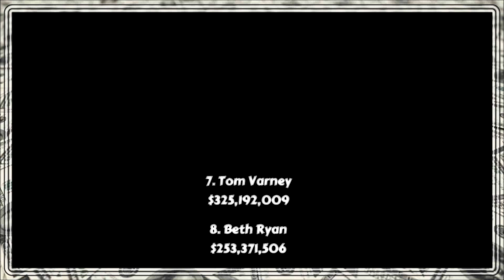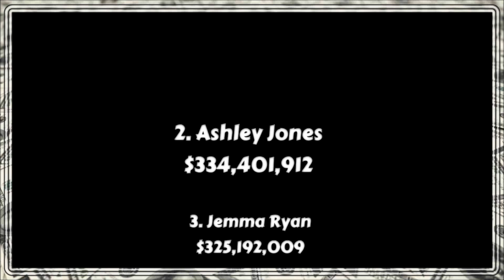Summer Movie Draft - Week 6